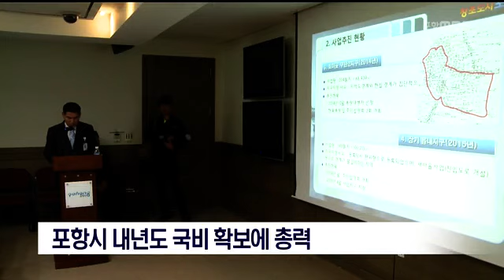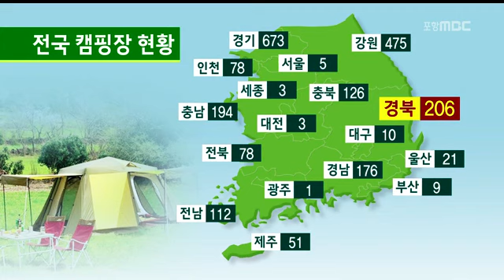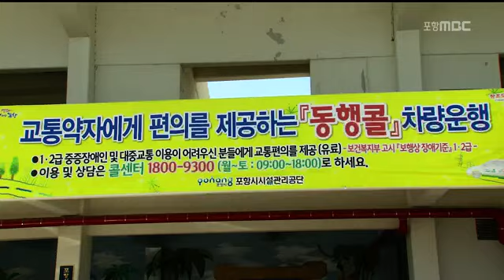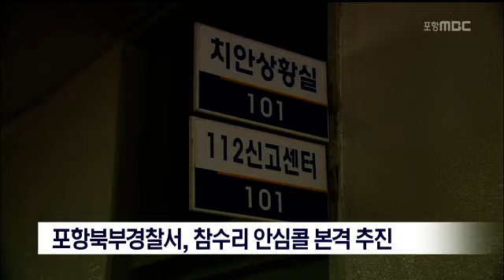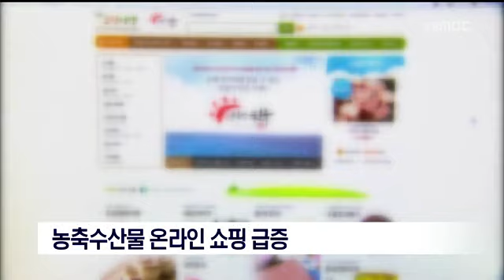[포항MBC뉴스]뉴스데스크